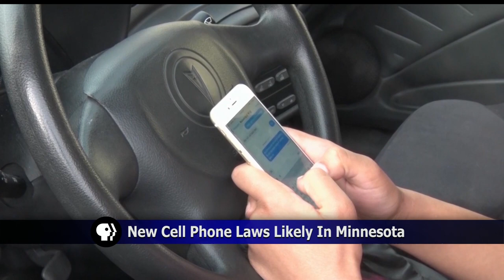New Cell Phone Laws Likely In Minnesota